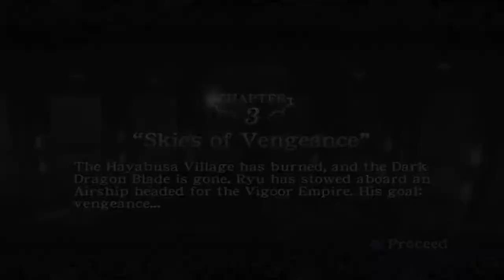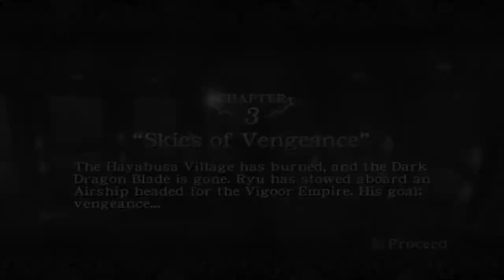#07 Getting to the feind blimp on top of the blimp